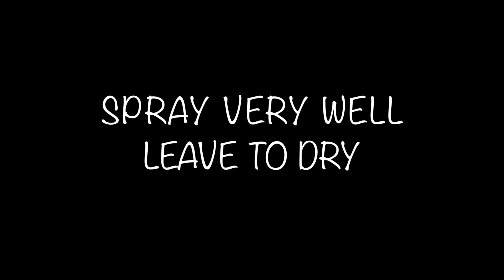How to make your motorcycle gloves waterproof.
Here is how to make your motorcycle gloves a little more waterproof.

If you have ever gone to a main dealer to buy a car they will almost have definitly tried to sell you some sort of paint and fabric protection.
That is basically all that I have used to repel the water from my gloves. So next time you get offered this kinda stuff in a dealership ask the nice salesmen if you can have a can of the fabric protection.

Apologies for the lack of quality video (even for me) but I was bored over the Christmas period and decided to film it on my iPhone. You get the idea all the same.